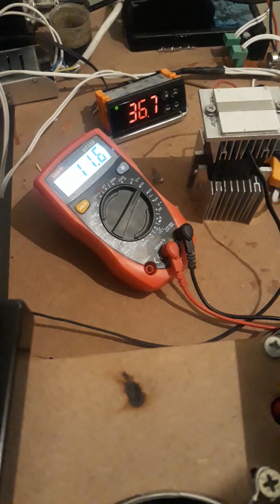12 volt peltier sogutma sistemi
Termoelektrik soğutucular, bir nesnenin sıcaklığını çevre sıcaklığının altına düşürürken, çevredeki sıcaklık ne olursa olsun, nesne sıcaklığını dengede tutarlar. Peltier ısı transferi elemanlarının aktif bir soğutma sistemi olup, miliwatt’tan kilowatt’a kadar değişen bir yelpazedeki uygulamalar için kullanılabilir.
Peltier
Solar
inverter
Panel
Akü